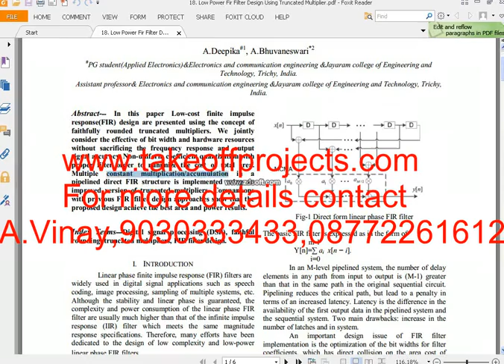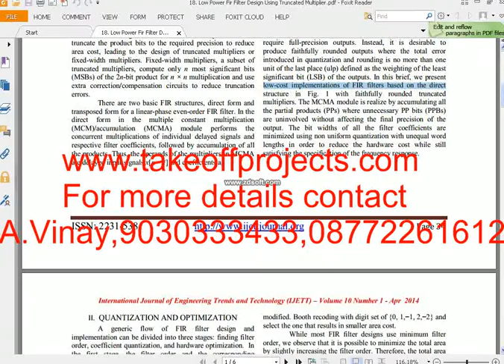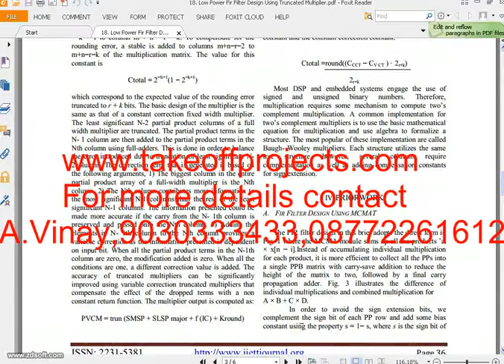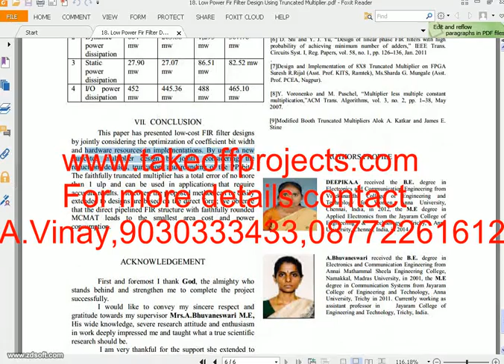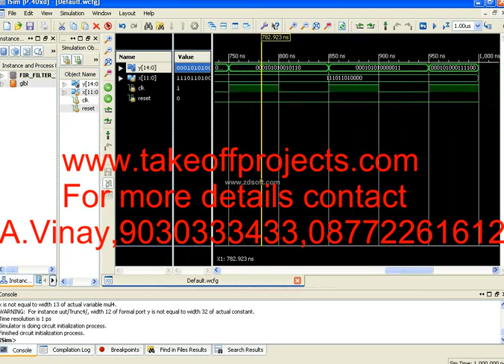Low Power Fir Filter Design Using Truncated Multiplier